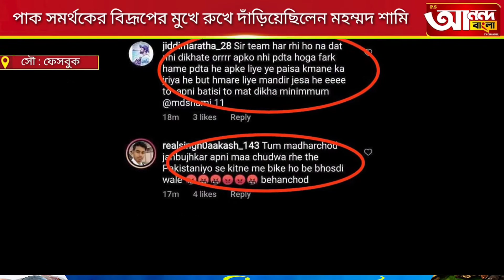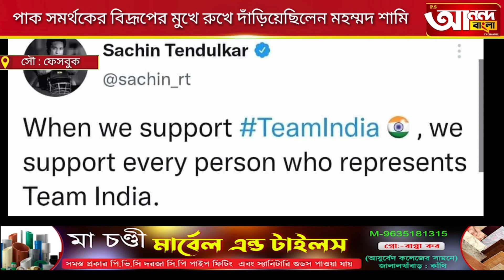পাক সমর্থকের বিদ্রূপের মুখে রুখে দাঁড়িয়েছিলেন মহম্মদ শামি, ভাইরাল ভিডিও